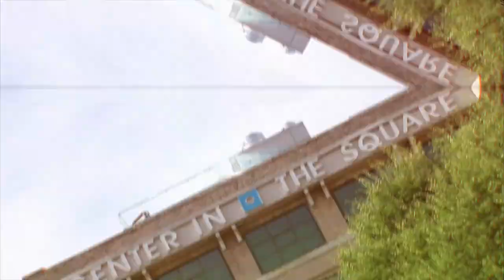𝐂𝐨𝐬𝐭 𝐨𝐟 𝐋𝐢𝐯𝐢𝐧𝐠 𝐟𝐨𝐫 𝐒.𝐖. 𝐑𝐨𝐚𝐧𝐨𝐤𝐞 𝐂𝐨𝐮𝐧𝐭𝐲~ 𝐋𝐢𝐯𝐢𝐧𝐠 𝐢𝐧 𝐑𝐨𝐚𝐧𝐨𝐤𝐞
If you are looking to move to Roanoke, VA or if you are already living in Roanoke and looking to sell, can you afford to live in S.W. Roanoke County?

S.W. Roanoke county is one of the most desirable areas to live in if you are looking to move to Roanoke. With the great schools and not being directly in the city and it being close to everything, who wouldn't want to live here. There are some things you need to know:

Median Home Value- 241K
Average Rent- $800-$1200
Population- 36,000
Average Age- 42
Median Income for a family- 64k
Unemployment rate- 2.6%
Occupations- Healthcare, Retail, and Education
43 inches of rain
22 inches of snow
27 min average commute time
Not a lot of places to walk to. If you are looking for that then

Rob Jessee
Roanoke Realtor/Team Leader

The Jessee Realty Group/RealStar Realtors, LLC

 𝘊𝘭𝘪𝘤𝘬 𝘛𝘩𝘦 𝘓𝘪𝘯𝘬 𝘉𝘦𝘭𝘰𝘸 𝘢𝘯𝘥 𝘞𝘦 𝘞𝘪𝘭𝘭 𝘔𝘦𝘴𝘴𝘢𝘨𝘦 𝘠𝘰𝘶 𝘛𝘩𝘦 𝘐𝘯𝘧𝘰𝘳𝘮𝘢𝘵𝘪𝘰𝘯

EHO
Licensed In VA
Roanoke, VA